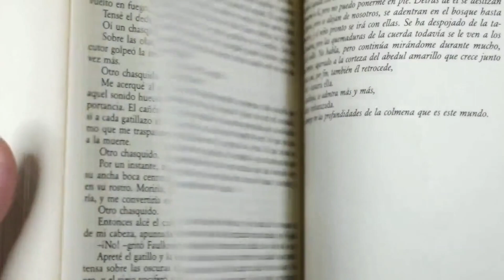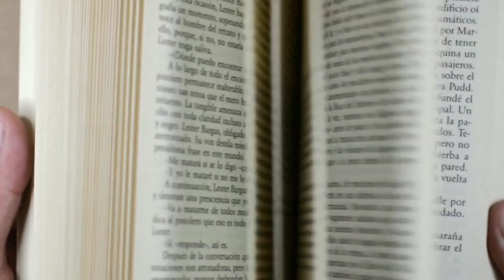हाल नेपालमा चर्चामा रहेका 4 व्यक्तिहरु कसको पढाइ कति | Educational qualification of durga prasai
हाल नेपालमा चर्चामा रहेका 4 व्यक्तिहरु कसको पढाइ कति | Educational qualification of famous person in nepal |

Bhandari world :- This channel is all about news information.

1) This video has no negative impact on the original works (It would actually be positive for them)
2)This video is also for teaching purposes.
3) It is not transformative in nature.
4)I only used bits and pieces of videos to get the point across where necessary.
5) Some images are also used just for giving the clearance about the topic to the viewers.